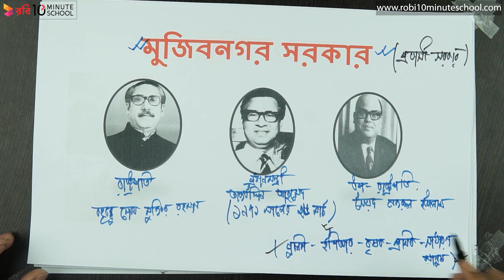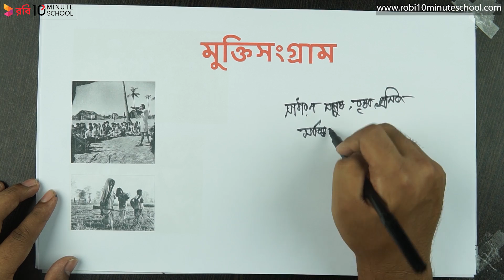০১.০৮. অধ্যায় ১ : বাংলাদেশের ইতিহাস - মুক্তিসংগ্রাম [Class 6]